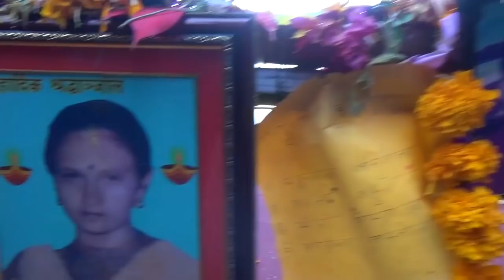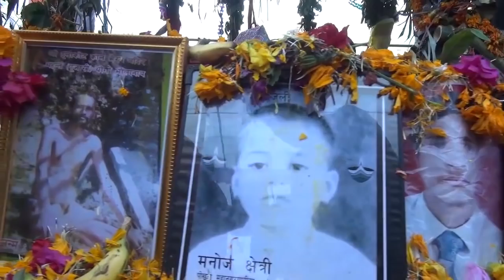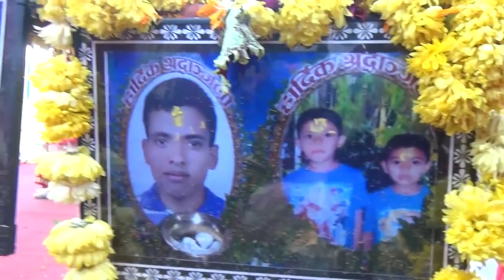Begnash tal mahayagya 7th day